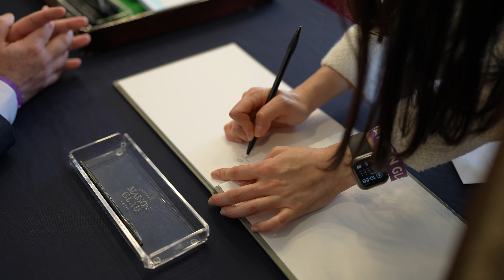메종글래드 제주 웨딩영상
location : 메종글래드 제주
date : 23.1.7

[GEAR]
SONY FX3
SONY A6400
SONY 35mm F1.4 GM
SONY SELP PZ 16-35 F4 G

[SOUND]
RODE VideoMicro
DJI MIC

[EDIT]
APPLE MAC STUDIO
APPLE FINALCUT PRO